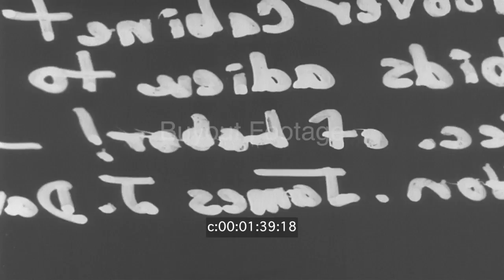James J. Davis Ready To Take Seat As Senator Of Pennsylvania 1930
James J. Davis, Secretary of Labor under three Presidents, will retire from Hoover's Cabinet to assume a seat as the Senator from Pennsylvania.